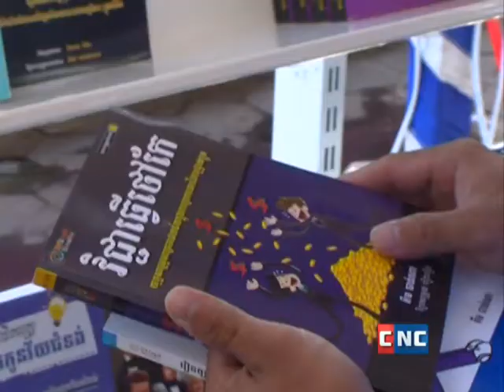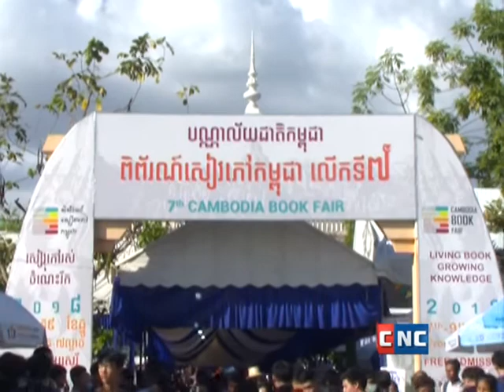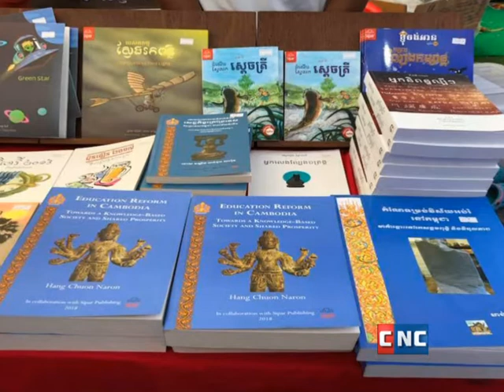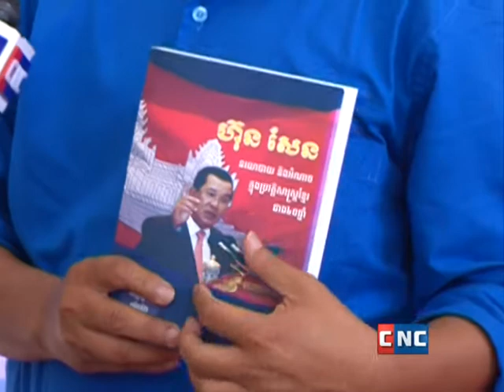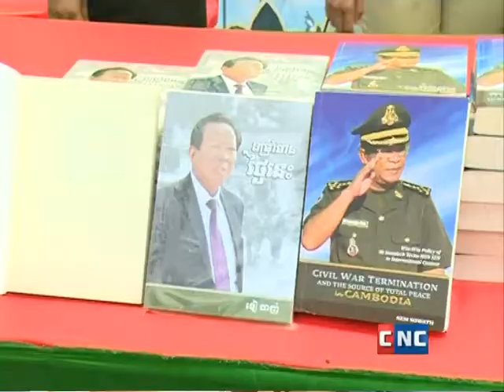Cambodia Book Fair